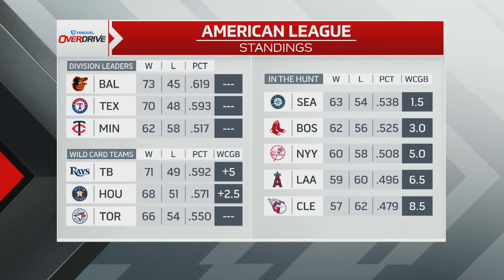Will Harden be moved by the Sixers? - OverDrive | Part 1 | Aug 14 2023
Bryan Hayes and Gord Miller discuss David Krejci’s retirement from the NHL, popular NHL teams and their Stanley Cup droughts, the Blue Jays struggles and more. They also discuss Lucas Glover sweating through his shirt and pants, Hayes gives Gord some advice for his first round of golf this summer and they get into James Harden calling 76ers President of Basketball Operations a liar, what will happen if he doesn’t get traded out of Philadelphia and more.